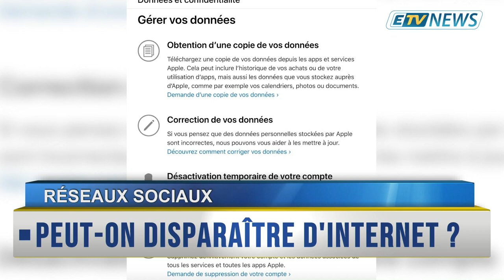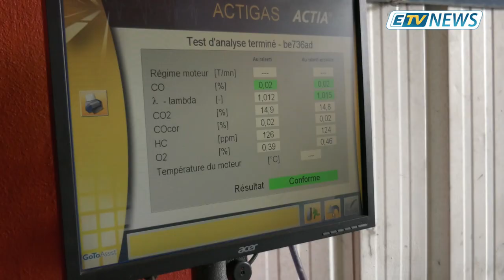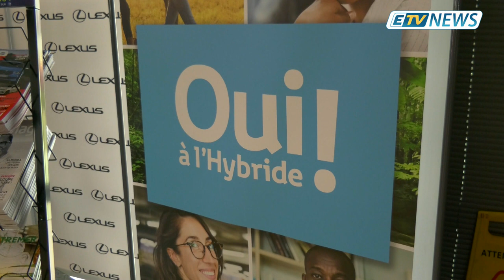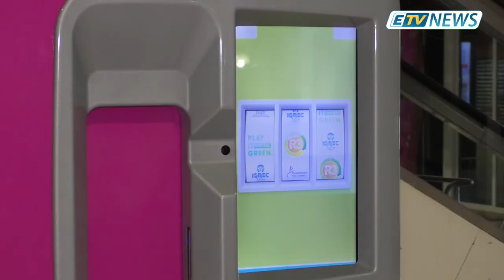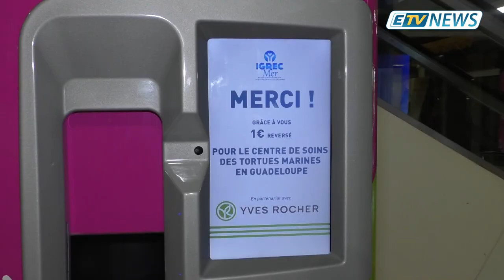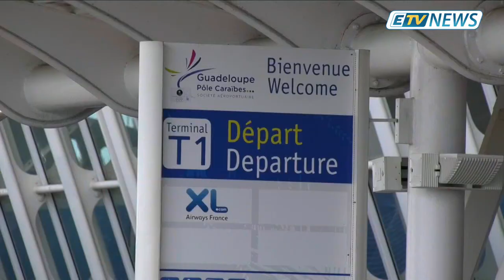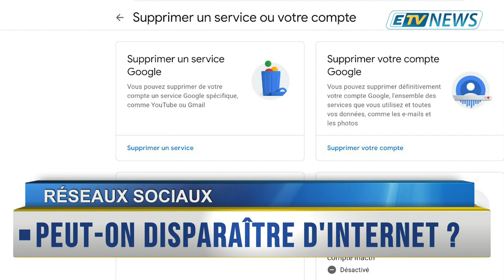JT ETV NEWS du 17/10/19